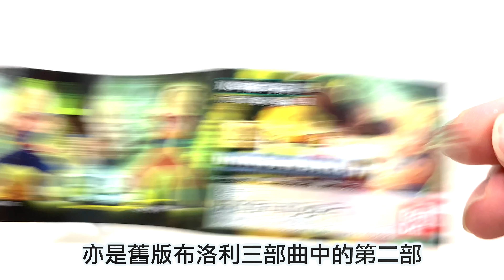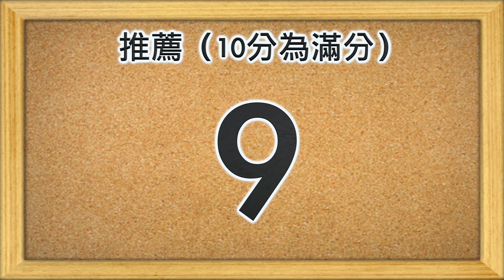不專業開箱！ドラゴンボール超 VSドラゴンボール17/龍珠超 VS 扭蛋 第17彈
不專業開箱！
ドラゴンボール超 VSドラゴンボール17/
龍珠超 VS 扭蛋 第17彈